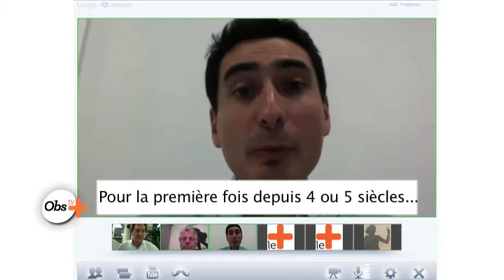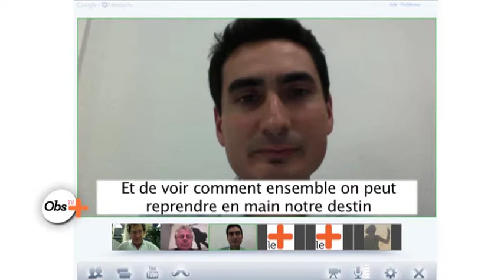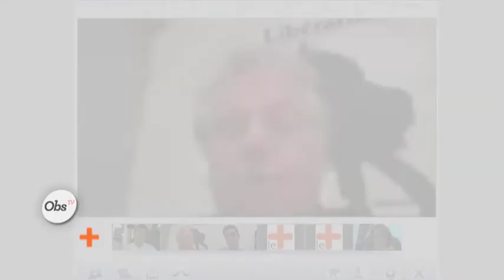L'Europe, l'euro et la crise (1/5)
Premier débat Google + Hangouts : L'Europe, l'euro et la crise (1/5)
Avec Claude Weill, Daniel Cohn-Bendit, Guillaume Klossa, Aude Baron et les questions des lecteurs du "Plus" !